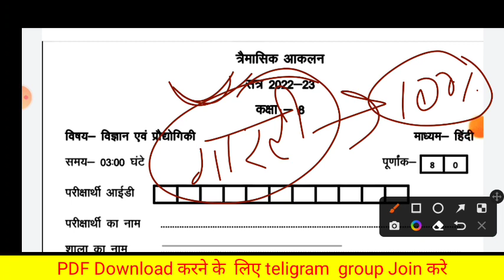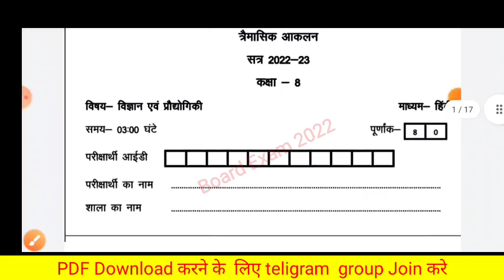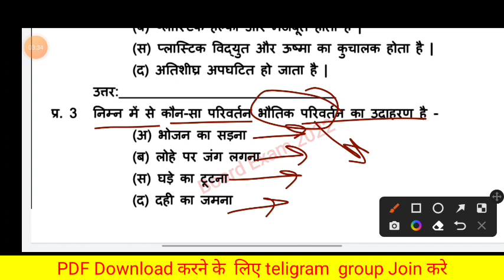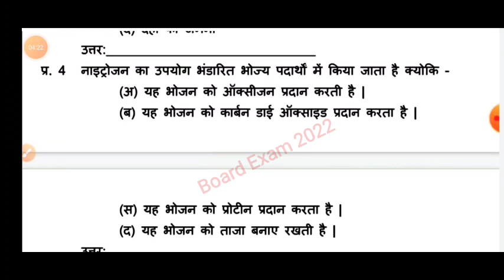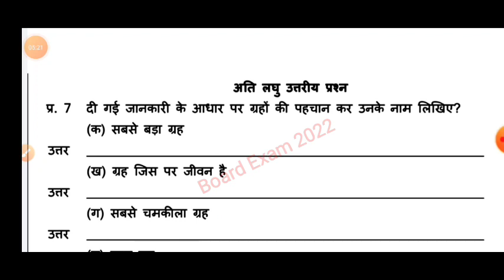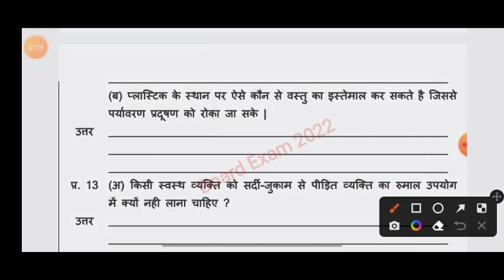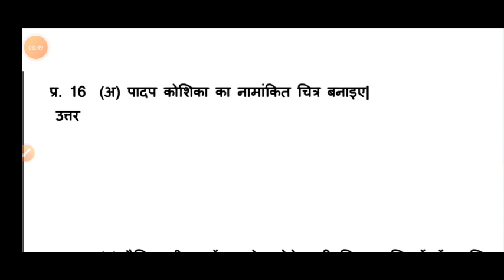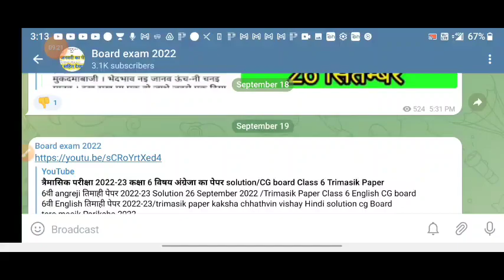कक्षा आठवीं विज्ञान त्रैमासिक आकलन 26 सितंबर 2022/class 8 science trimasik pariksha 2022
कक्षा आठवीं विज्ञान त्रैमासिक आकलन 26 सितंबर 2022/class 8 science trimasik paper solution pdf

त्रैमासिक परीक्षा 2022-23 कक्षा 8 विषय विज्ञान का पेपर 26/9/2022/ Class 8 Science Trimasik Paper2022
real paper kaksha aathvin Vishay Vigyan trimasik Pariksha 26 September

दोस्तों यदि कोई भी प्रश्न हो आपके मन में तो आप मुझे इंस्टाग्राम पर मैसेज कर सकते हैं वहां पर मैं आपके प्रश्नों का रिप्लाई जरूर

त्रैमासिक परीक्षा 2022-23 कक्षा 8 विषय विज्ञान का पेपर हुआ लीक/CG board Class 8 Hindi Trimasik Paper
kaksha aathvin vishay vigyan trimasik paper 27 September 2022 CG board
cg board trimasik paper 2022 class 8
kaksha 8vi Hindi trimasik paper 2022

CG board kaksha 8 vi trimasik paper, class 8 quarterly exam 2022-23 CG board, kaksha aathvin ka trimasik paper, trimasi Pariksha 2022-23 CG board kaksha aathvin vishay vigyan
kaksha aathvin Vishay vigyan ka trimasik paper

class8vigyantrimasikpaper2022-23